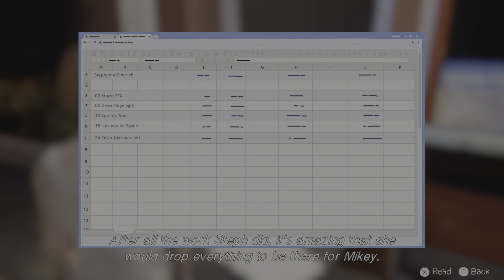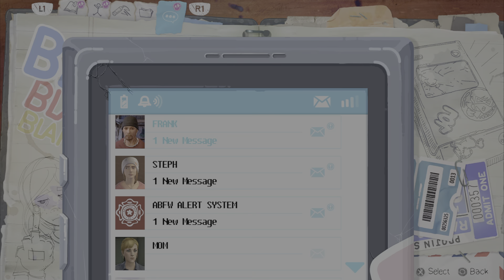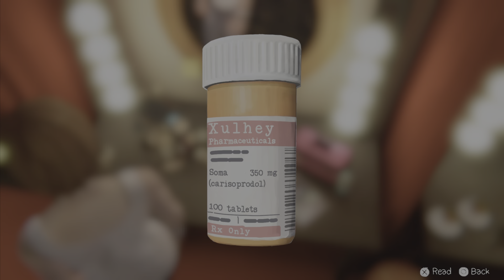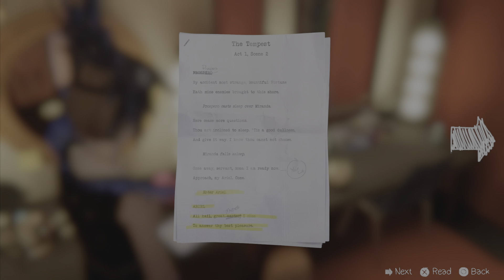KISS KISS KISS | Life is Strange: Before the storm remastered walkthrough episode 2 part 4